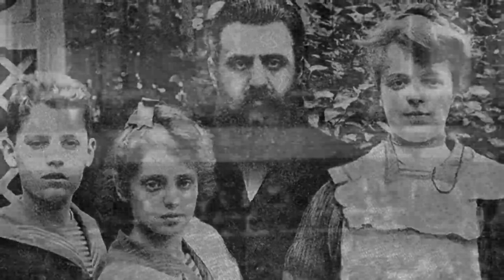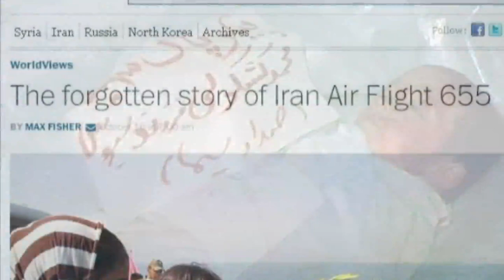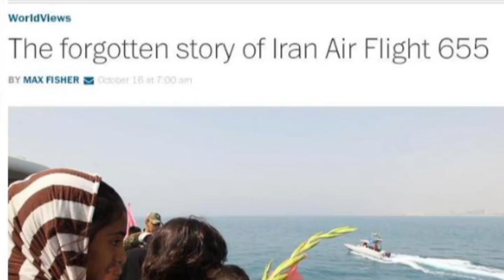تلویزیون ایران فردا - تقویم تاریخ جمعه 12 تیر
تقویم تاریخ را ورق بزنید تا از آنچه سالیان پیش در روز 12 تیر ماه به وقوع پیوست مطلع شوید. با ما همراه باشید.